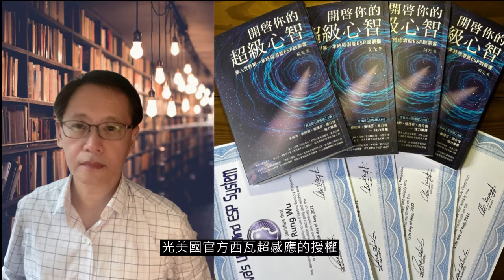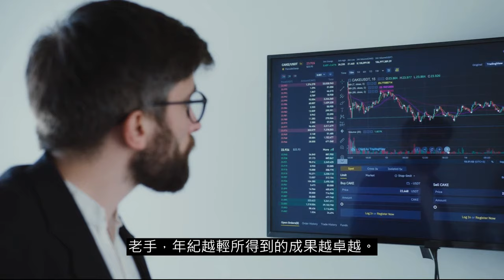他們從【西瓦超感應】得到什麼？真實學員的故事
歡迎加入我們的Silva UltraMind ESP系統的迷你課程，這個價值超過萬元的免費課程，從今天起將讓你的每一天成為人生中最好的一天。

這是台灣官方Silva UltraMind ESP西瓦超心靈感應(西瓦心靈圓夢術), 也是美國官方授權合格認證講師所架設的官方頻道, 頻道主荷光在身心靈研究有近20年經驗, 擁有多項美國療癒師證照, 也是台灣唯一完成美國官方西瓦超心靈感應畢業生, 也是獨家代理整套Silva UltraMind ESP課程的開路先鋒, 向全球華人推展西瓦超心靈感應.

這套"祕密"作者群至高推崇的課程, 是一套全球唯一的"心想事成"SOP操作方法! 在全球數十年已經有數百萬人學習得到成功, 這也是地球文明發展進步的主要原因, 美國官方授權講師以中文向世界華人授課.

免費迷你課程以及完整課程開課時程
祝福你幫助自己及其他人類獲得成功!